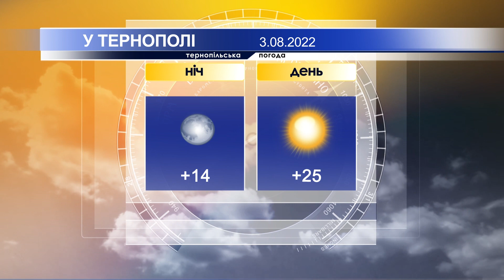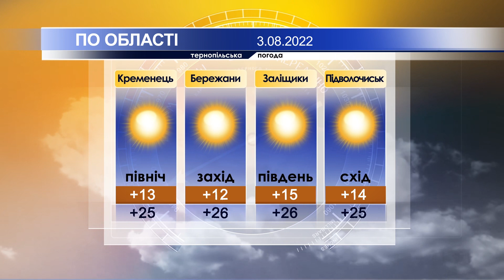Тернопільська погода на 3 серпня 2022 року